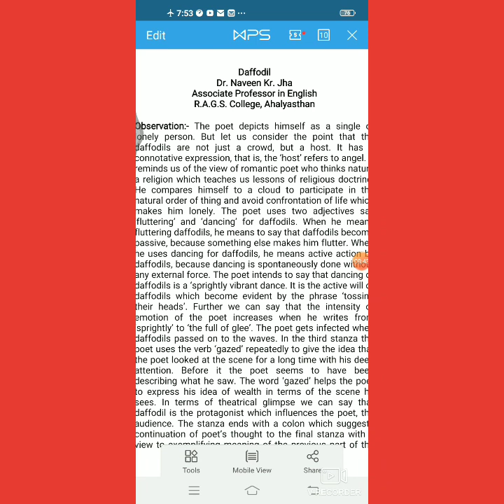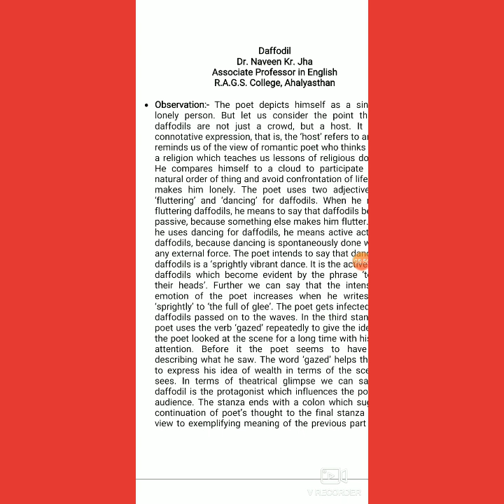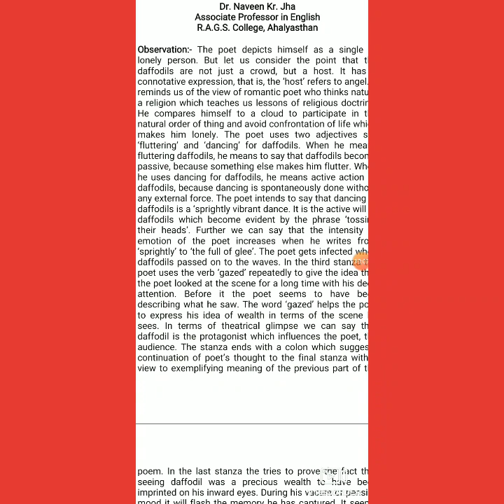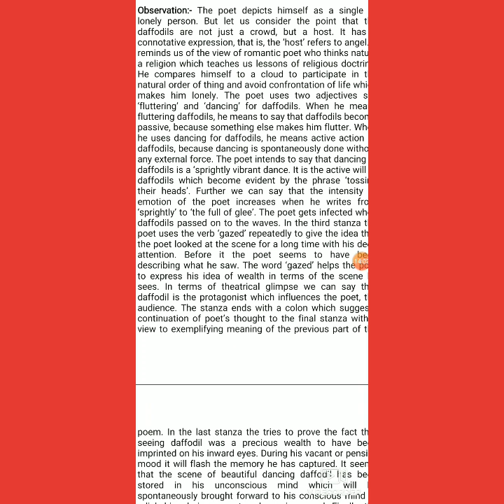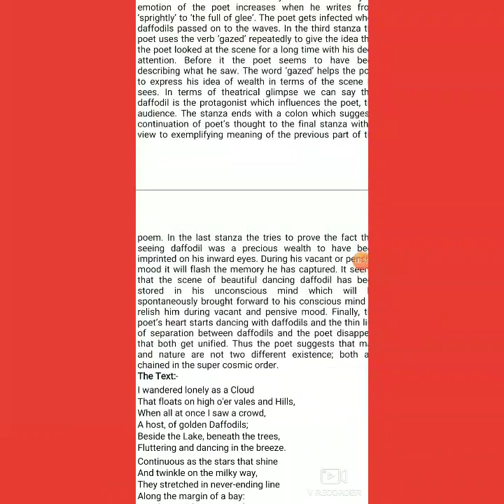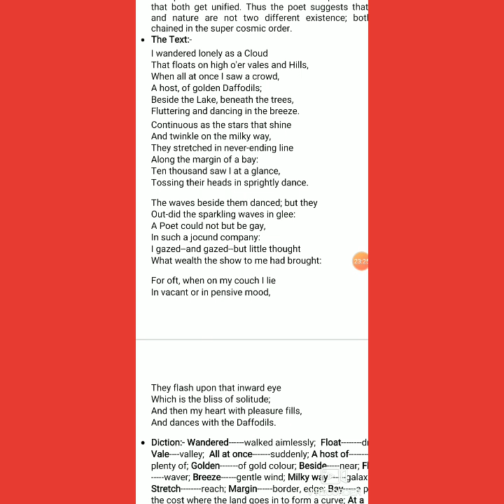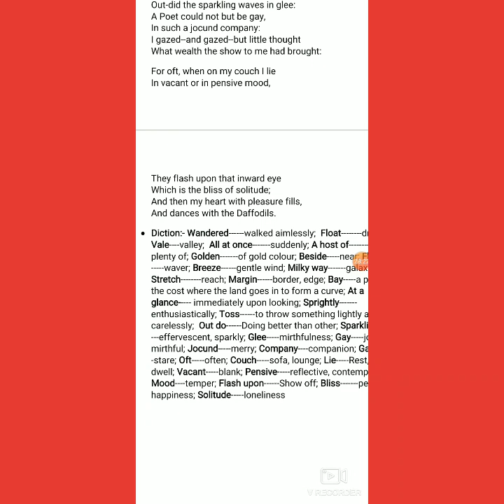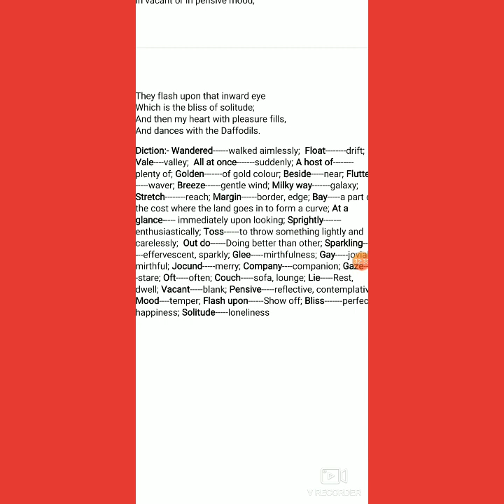Daffodils (part 3)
The poet uses personification to describe thedaffodils. ... Wordsworth also uses simile in describing the daffodils as "continuous as the stars that shine and twinkle on the milky way." Here he compares the long rows of daffodilsto the seemingly endless stars in the night sky.